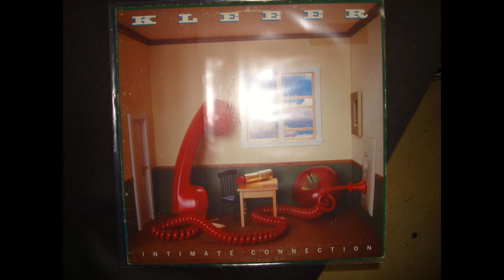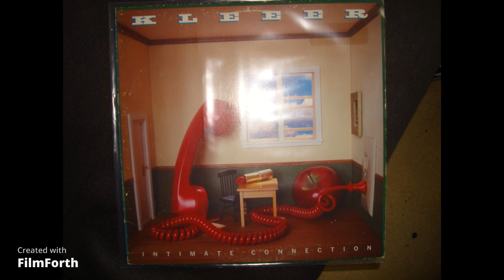KLEEER - Intimate Collection 1984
ATLANTIC RECORD   1984